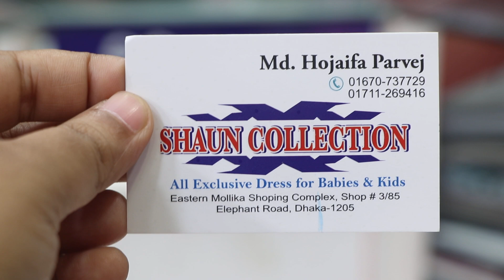২৫০+টাকায় বেবি পার্টি ড্রেস/Girls Party Dress Collection & Price.